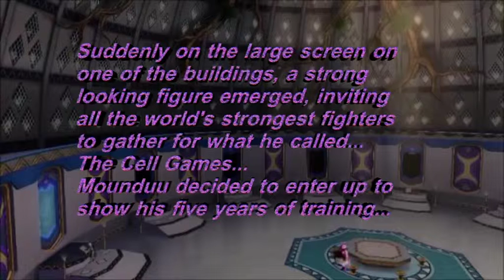#4 Fun And Games At Cell Games! Dragon Ball Xenoverse Play Through Cell Saga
Here we have the next thrilling installment of the Xenoverse Play Through with everyone's favourite Majin... Mounduu as he enters the most fierce of games... the Cell Games!

This feature includes no deafening music at start!